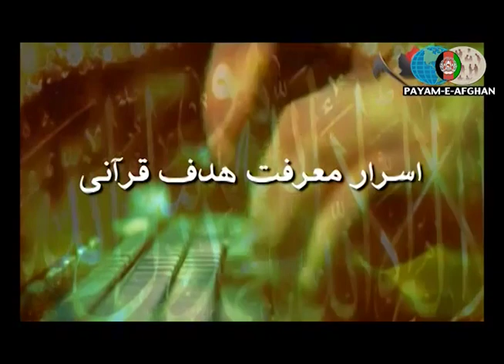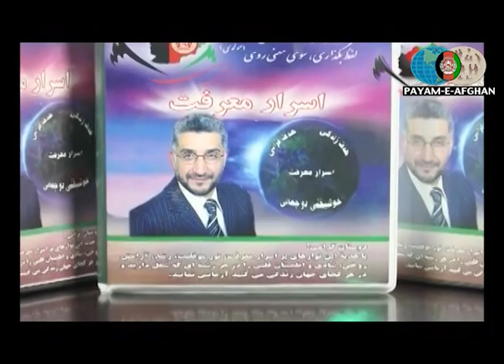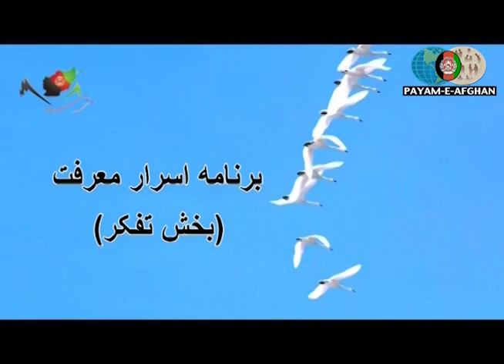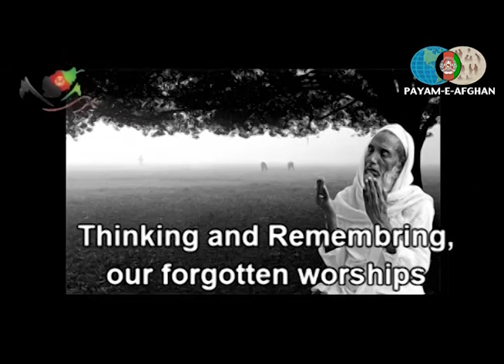#374 {اسرار معرفت { بخش تفکر